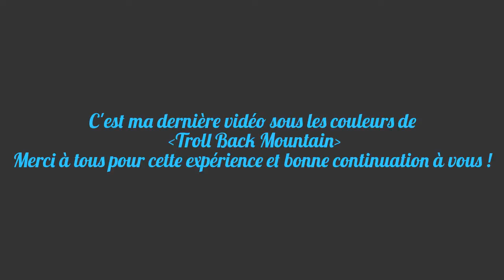[Troll Back Mountain] Down Ursoc MM | Mage PoV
Dernière video pour Troll Back Mountain, merci pour tout et bonne continuation à tous les membres !